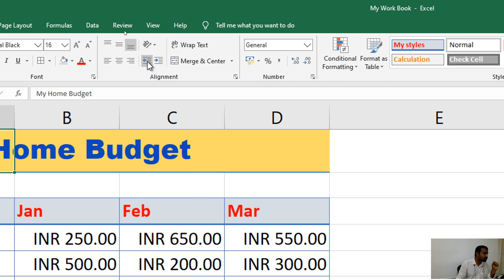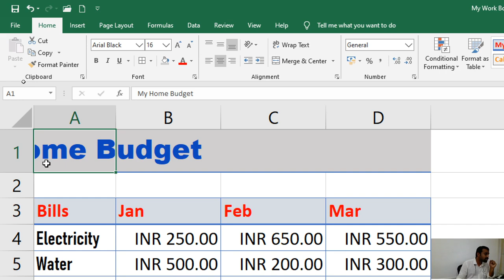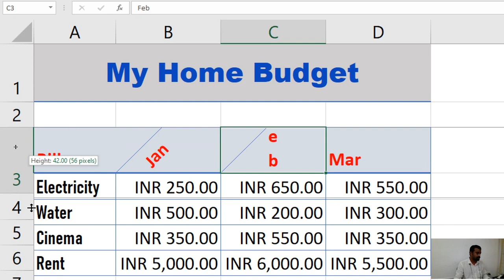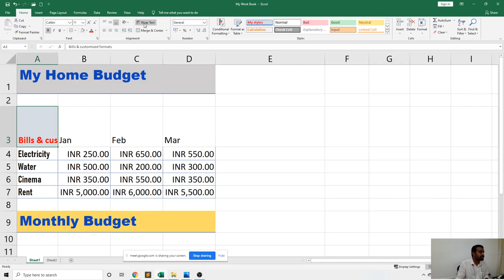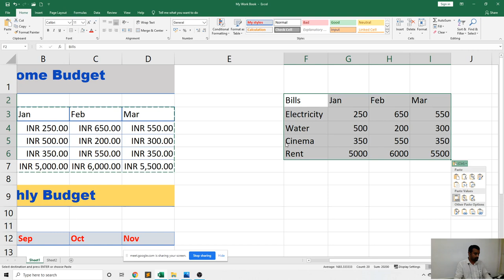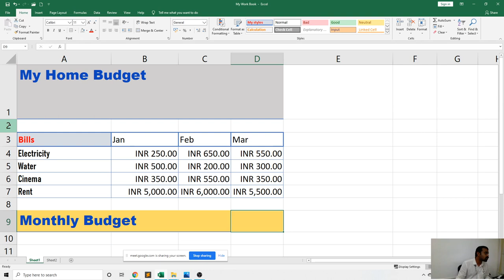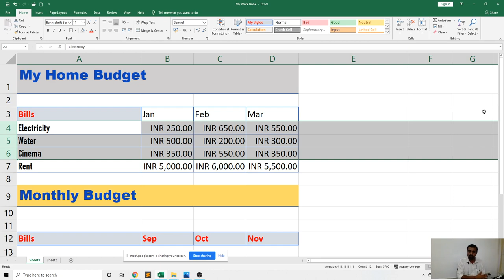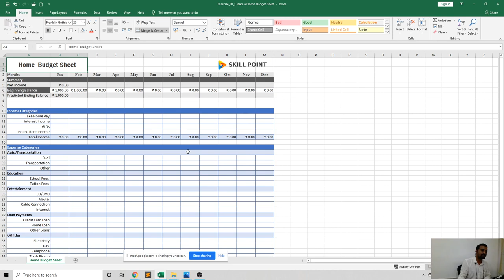Day 01 Introduction to Excel basics Part 02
Topics Covering

Alignment,merge,wrap, insert,hide,modify rows and column.